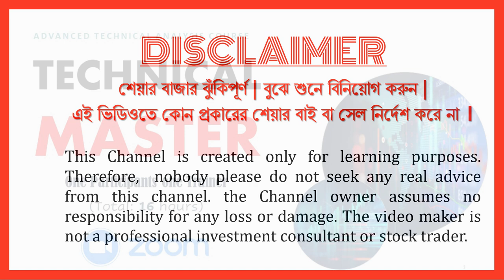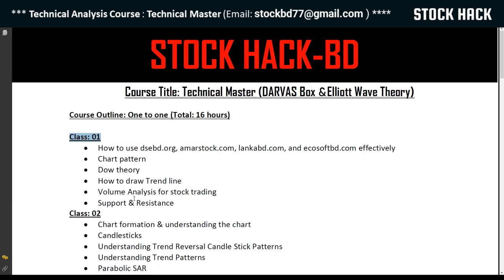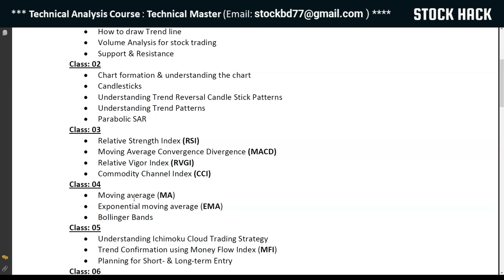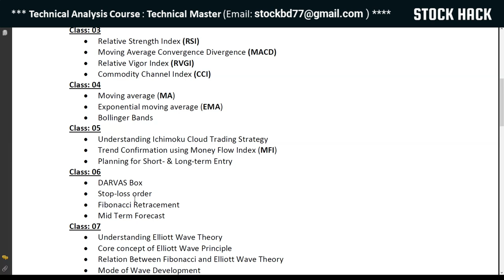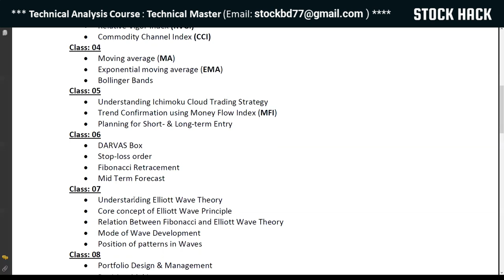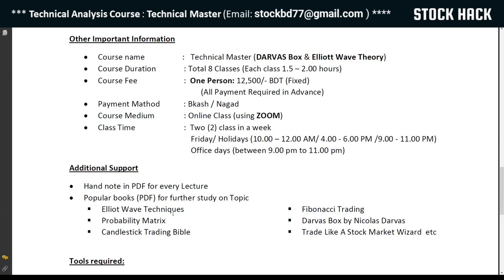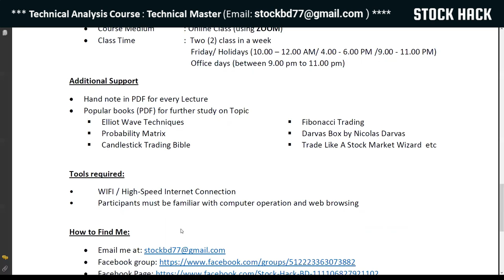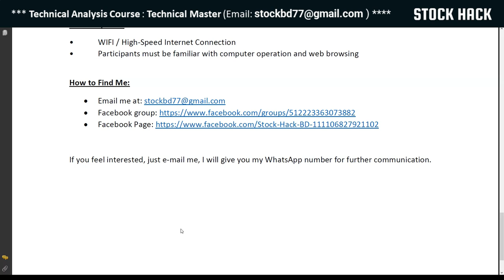Technical Master I DARVAS Box & Elliott Wave | Training Course for Bangladesh Stock Market DSE & CSE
Bangladesh Stock Market Related Online course.

       Course Title: Technical Master (DARVAS Box & Elliott Wave Theory)
*** Technical Analysis course for Bangladesh Stock Market (DSE & CSE) ***

Course Outline: Online (Total: 9 Classes)

Class: 01
• Understanding the Stock Market
• Steps of Trading & Investments
• Market Trend
• Price Action Trading Strategies (Part 1)
Class: 02
• Price Action Trading Strategies (Part 2)
• Understanding Trend Reversal Candle Stick
• Parabolic SAR
Class: 03
• Relative Strength Index (RSI)
• ADX - The Trend Strength Indicator
Class: 04
• Moving average (MA) & Exponential moving average (EMA)
• Moving Average Convergence Divergence (MACD)
• Bollinger Bands (BB)
Class: 05
• Understanding Elliott Wave Theory
• Core concept of Elliott Wave Principle
• Relation Between Fibonacci and Elliott Wave Theory
Class: 06
• Position of patterns in Waves
• Depth of Correction
• Mode of Wave Development & wave Counting
Class: 07
• DARVAS Box
• New concept of Darvas Box
• Forecast with Darvas Box
• Stop-loss & Risk Reward Ratio
Class: 08
• Understanding Ichimoku Cloud Trading Strategy
• Trend Confirmation using Money Flow Index (MFI)
Class: 09
• Portfolio Design & Management
• Required fundamental information for stock trading
• Risk Management
• How to select stocks for Trading / Investment